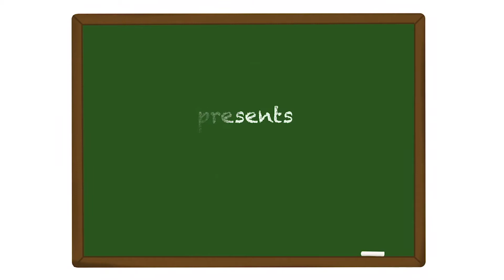ASL Academic Vocabulary: General Education 8 (BridgesTN & BridgesWEST)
BridgesTN and BridgesWEST present 'Academic Vocabulary,' a series to help students with vocabulary specific to academics. The series focuses on Math, Science, Reading/English/Language, and General Education vocabulary, each broken into multiple segments. We will post one segment each day. Enjoy!

Thank you to DRMII Productions for the original music and to DreamerJane for putting it all together for us!